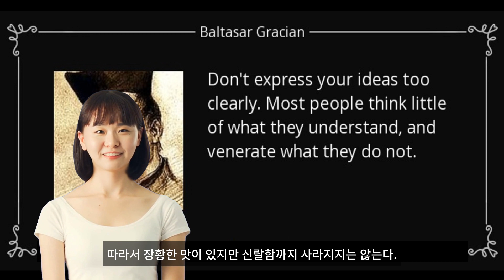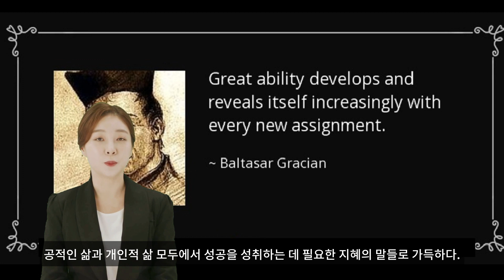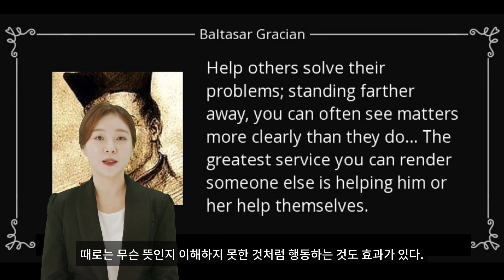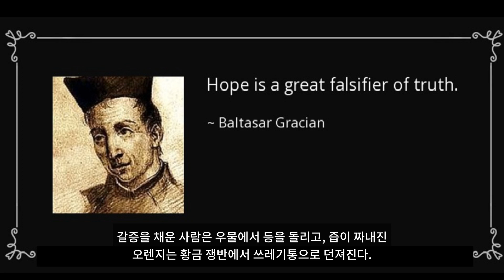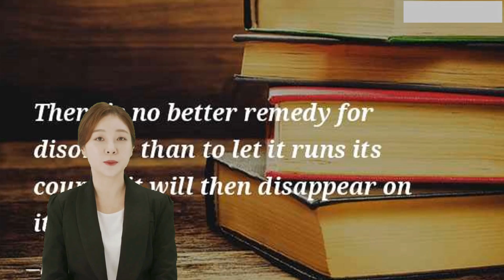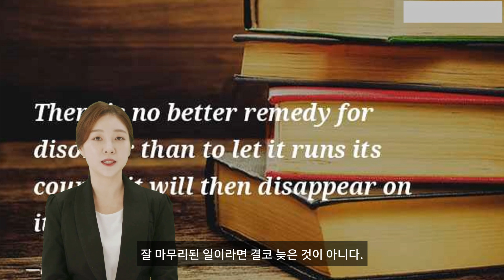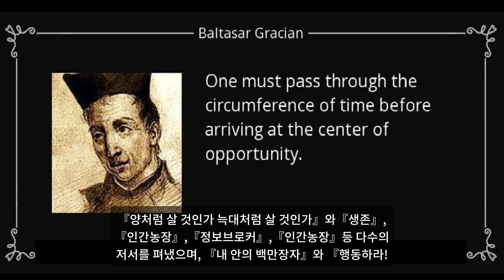발타자르 그라시안 (Baltasar Gracian)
예수회 수도자가 이런 아포리즘을 썼다면 믿겠는가? 아포리즘은 귀에 거슬리고 역설적인 진실을 경구로 간결하게 표현하는 프랑스 문학형식이다. 그러나 이 아포리즘은 발타자르 그라시안이 1647년에 발간한 격언집 『세계의 지혜』에서 역설하는 주제 중 하나이다. 18세에 예수회에 입문한 그라시안의 유쾌하고 산뜻한 아포리즘은 깨달음을 찾는 종교의 구도자, 치열한 경쟁에서 살아남으려는 사회인, 남보다 빨리 승진하려는 중간 관리자 등 모두에게 똑같이 적용될 수 있다. 그런데 예수회 수도자이던 그라시안이 세속의 세계를 실질적으로 경험한 적이 거의 없었다는 점에서 이 책은 더더욱 주목된다. 에스파냐 중부에 있는 칼라야투드의 벨몬데 마을에서 태어난 그라시안은 아버지의 허락하에 어린 나이에 교회의 일원이 되었다. 톨레도 대학에서 수학할 때 그는 빈첸시오 후안 데 라스타노사의 친구가 되었다. 라스타노사는 아포리즘에 뛰어난 재능을 지닌 세련된 귀족이었고, 예술품 전시실과 과학 박물관까지 소유한 예술 애호가로 톨레도 근처의 우에스카에서 문학 살롱을 운영하고 있었다. 그라시안은 라스타노사의 문학 살롱에 단골손님이 되었고, 곧이어 책들을 출간하기 시작했다. 첫 권이 이상적인 리더가 갖춰야 할 덕목을 정리한 『영웅』이었고, 두 번째 책이 예수회의 동료들을 비롯해서 당시 사람들을 비판하고 풍자한 우화 소설 『비평가』였다. 그라시안은 이 책들에서 얻은 저작료로 서적과 동전을 수집하기 시작했다. 예수회는 세속적인 냄새를 물씬 풍기는 그라시안의 책들, 특히 그 책에서 다룬 주제를 못마땅하게 여겼다. 더구나 예수회 수도자들을 비판하지 않았던가! 즉각 보복이 뒤따랐다. 그라시안은 수도자로서의 품위를 훼손시키는 경박한 책을 출간했다는 이유로 탄핵받았고, 서적과 동전을 수집하는 습관 때문에 가난의 서약을 어겼다는 선고를 받았다. 그는 엄중한 감시를 받았다. 그가 어디를 가더라도 감시인이 따라다녔다. 어떤 물건도 사물함에 넣어둘 수 없었다. 심지어 깃펜과 잉크까지 압수당했다. 그라시안은 이렇게 ‘타인의 악의’가 무엇인지 깨달아갔다. 이런 억압에도 굴복하지 않고 그라시안은 초기작들에서 정수만을 엮은『세계의 지혜』를 발표했다. 『역경』처럼 이 책도 까다로운 질문을 피해가는 방법부터 곤경이 실제로 닥치기 전에 미리 대비하는 중요함까지 삶에 관련된 모든 것에서 적용될 수 있는 지혜를 담고 있다. 『세계의 지혜』에 실린 약 300여 개의 아포리즘은 몽테뉴 『수상록』의 축소판이라 할 수 있다. 그라시안은 주로 긴 형태의 아포리즘, 즉 ‘팡세’를 사용했다. 따라서 장황한 맛이 있지만 신랄함까지 사라지지는 않는다. 그라시안은 이무렵 3부작 철학소설 『비평쟁이』를 익명으로 발표했는데, 19세기 독일의 염세주의 철학자 쇼펜하우어는 이를 지금까지 쓰인 가장 훌륭한 책 가운데 하나라고 평가했다. 이 소설에서 그라시안은 야만인의 눈으로 사회를 바라보면서 의지력과 투쟁을 강조하는 자신의 염세주의 철학을 매우 분명하게 표현했다. 그라시안의 책은, 아포리즘과 마찬가지로 고대 중국에서 시작된 ‘리더십’ 교과서의 전통을 잇고 있다. 도가 철학자인 손자(孫子)가 쓴 『손자병법』은 원래 전투에서 승리하기 위한 병법서였지만, 요즘에는 기업가와 정치인이 상대를 격퇴시키는 방법을 구하려고 연구하는 책으로 변해버렸다. 『군주론』에서 마키아벨리는 도덕적 우화를 통해서 군주들에게 국가를 통치하고 유지하는 데 필요한 지혜를 전해주고 있다. 또한 16세기 이탈리아 역사가, 프란체스코 구이차르디니의 『격언과 묵상』은 공적인 삶과 개인적 삶 모두에서 성공을 성취하는 데 필요한 지혜의 말들로 가득하다. 이런 선배들에 비해서 그라시안이 일상적이고 사소한 부분들을 다루고 있지만, 그의 아포리즘도 밤하늘의 별처럼 반짝거리기는 마찬가지이다. 회사에서 승진하기를 바라지만 상관의 심기를 건드릴까 두렵다면? 상관보다 더 낫게 보여서는 안 된다. 어떤 승리든 증오를 낳는다. 특히 상관을 짓밟는 승리는 어리석은 짓이고 자멸을 재촉하는 것이다. 탁월함은 미움을 받기 십상이다. 특히 상관보다 탁월하게 보이면 예외가 없다. 겸손은 남다른 면을 감춰줄 수 있다. 예컨대 예쁜 얼굴은 수수한 옷차림으로 감출 수 있다. 행운에서나 성격에서 당신을 칭찬하는 사람은 있겠지만, 분별력에서 당신의 탁월함을 칭찬해주기를 바라지 마라. 특히 군주에게는 그런 칭찬을 바라지 마라. 분별력은 군주만의 특권이므로, 분별력에서 탁월하다고 주장하는 짓은 군주에 대한 모욕으로 대역죄이다. 상관은 당신에게 군주와도 같은 존재이고 군주처럼 군림하고 싶어 한다. 상관은 당신에게 도움을 받을지언정 당신이 그를 능가하는 것은 용납하지 않는다. 그러므로 상관에게 조언을 할 때는 그가 모르는 것을 가르쳐주는 듯한 태도를 취해서는 안 된다. 그가 잊고 있던 것을 다시 생각나게 해주는 척해야 한다. 이런 교묘한 수법은 밤하늘의 별에게서 배울 수 있다. 별들은 태양의 자식이고 태양처럼 빛나지만 결코 태양과 밝기를 겨루는 법이 없지 않는가! 정치에서 성공하려 한다면? 대충 얼버무리는 법을 배워라. 눈치 빠른 사람들은 어려움을 이런 식으로 벗어난다. 그들은 재치있는 말로 복잡한 상황을 미꾸라지처럼 빠져나간다. 그들은 공허한 말을 던지거나 미소를 짓는 것으로 심각한 다툼에서 도망친다. 대부분의 위대한 지도자는 이런 능력에서 뛰어나다. 어떤 청탁을 가장 정중하게 거절하는 방법은 화제를 바꾸는 것이다. 때로는 무슨 뜻인지 이해하지 못한 것처럼 행동하는 것도 효과가 있다. 누군가에게 골치 아픈 일을 맡기고 싶다면? 쉬운 일은 어렵고, 어려운 일은 쉬운 것처럼 해보라. 쉬운 일은 어려운 척하더라도 자신감을 떨어뜨리지 않고 어려운 일은 쉬운 척하면 상대를 겁먹게 하지 않는다. 그라시안의 아포리즘은 미덕과 간계를 교묘하게 뒤섞어 놓았다. 그라시안은 간사한 면이 있었지만, 결코 잔인하지는 않았다. 약삭빨랐지만, 악의적이지는 않았다. 그의 의도는 갸륵한 면이 없지 않다. 사람들에게 편안하고 성공적인 삶을 살아가는 방법을 가르치려고 했으니까! 그러나 성공하는 법을 조언하면서 도덕적으로 문제가 될 수 있는 지름길을 거리낌 없이 권하고, 상대의 약점을 적극적으로 이용하라고 말했다. 이런 점에서, 그라시안은 무자비한 전략가 마키아벨리와 많은 공통점을 갖는다. 마키아벨리는 『군주론』에서 잔인할 정도로 현실적인 충고를 군주에게 아끼지 않는다. 그들은 완전히 다른 삶을 살았지만, 그라시안과 마키아벨리는 많은 부분에서 비슷한 생각을 하고 있다. 예컨대 당신의 장점을 최대한 활용하는 법, 사람과 상황에게 지배력을 행사하고 유지하는 법, 다른 사람의 약점을 이용하는 법, 공격하는 법, 후퇴하는 법 등에서 두 사람은 거의 비슷하게 말하고 있다. 수도원에 틀어박힌 예수회 수도자의 묵상과 냉혹한 대신의 간사한 책략이 똑같은 결론에 이르고 있다는 사실이 놀랍기만 하다. 예컨대 의존관계에 대해서 그라시안은 다음과 같이 말한다. 사람들이 당신을 의지하게 만들어라. 아름답게 장식해주는 사람보다 경배하고 숭배하는 사람이 신을 신답게 만든다. 이와 같이, 현명한 사람은 사람들이 그에게 감사하는 것보다 그를 필요로 하는 것을 보고 싶어 한다. 그들이 희망의 문턱에 머물게 하는 것이 요령이다. 그들이 고마워하는 말을 곧이곧대로 믿는 것은 바보 짓이다. 희망은 기억 속에 오래 남지만 감사하는 마음은 금세 잊어버린다. 예절 바른 사람보다 의지하는 사람에게 얻을 것이 더 많다. 갈증을 채운 사람은 우물에서 등을 돌리고, 즙이 짜내진 오렌지는 황금 쟁반에서 쓰레기통으로 던져진다. 한편 마키아벨리는 이렇게 말했다. “현명한 군주라면, 국민이 언제나 어떤 상황에서나 그와 그의 권위에 의지하는 방법을 고안해내야 한다. 그래야 국민이 언제나 그에게 충성을 다하는 법이다.” 보상과 처벌을 적절히 배분하는 법에 대해서 그라시안은 이렇게 충고했다. “즐거운 일은 직접 하고, 기분 나쁜 일은 남을 시켜라.” 마키아벨리도 거의 똑같이 말했다. “군주라면 인기 없는 정책의 집행은 다른 사람에게 위임하고 마음에 드는 일은 직접 해야 한다.” 적을 무찌르는 방법에 대해서 그라시안은 이렇게 조언했다. “유리한 점을 밀고 나가라. 사냥감을 때려눕혀라. 현명한 사람이라면 쫓아내는 것만으로 만족하지 않을 것이다.” 마키아벨리의 생각도 똑같았다. “기왕에 폭력을 쓰려면 단번에 단호하게 써야 한다. 그래야 국민이 폭력을 쉽게 잊고 덜 원망한다. 그러나 은혜는 조금씩 베풀어야 한다. 그래야 은혜의 단맛에 취한다.” 마키아벨리의 책략은 전제권자가 권력을 쟁취하고 유지하는 데 도움을 주려고 쓰여진 반면에, 그라시안의 아포리즘은 완전히 다른 동기에서 쓰였다. 그의 신탁은 영웅을 위한 처세법이었다. 그러나 그라시안이 이상적이라 생각한 영웅은 우쭐대는 행동가가 아니었다. 마키아벨리와 달리, 그라시안은 국가간의 전쟁에 대해서는 전혀 쓰지 않았다. 대신 그라시안은 동료와 친구 혹은 자신과의 일상적인 갈등을 해소하는 법에 대해 초점을 맞추었다. 또한 그라시안은 국가의 대사(大事)에 대해서도 말하지 않았다. 그는 상대적으로 사소한 문제, 즉 개인간의 충돌에서 비롯된 심리전을 주로 다루었다. 따라서 그라시안의 영웅은 탁월한 모사꾼도 아니고, 전쟁터에서 남다른 용기를 과시하는 사람도 아니다. 그저 평범하지만 성실함과 분별력과 끈기를 갖춘 사람이.